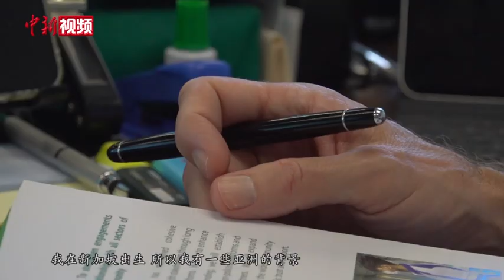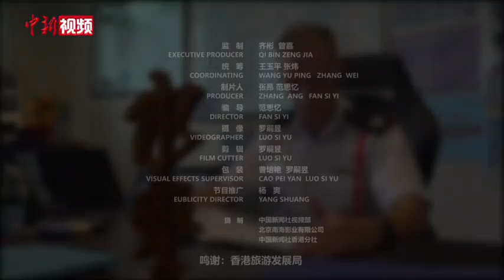香江洋麪孔】香港“洋警司”莊定賢：以港爲家 冀“東方之珠”活力永續中國新聞網 2023-04-07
【香江洋麪孔】香港“洋警司”莊定賢：以港爲家 冀“東方之珠”活力永續

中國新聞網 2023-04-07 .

　　作爲香港人最熟悉的外籍警察之一，香港警務處助理處長David Jordan是如今香港警隊中爲數不多的“洋麪孔”，時常因執行警務出現在公衆視野，他有一個更爲人所熟知的中文名字——莊定賢。莊定賢出生於新加坡，曾服役於英國皇家海軍。1992年，在英國完成學業後，因爲一次偶然的機會，他加入了香港警隊。漂洋過海，落地生根，三十年間，他以警察的身份守護着這座城市，也見證着“東方之珠”的成長與發展。正如他所說，“我在這裏度過了我人生的大部分時光，不管是從工作還是生活上，香港都是我永遠的家。”

　　記者 範思憶 羅嗣昱 香港報道